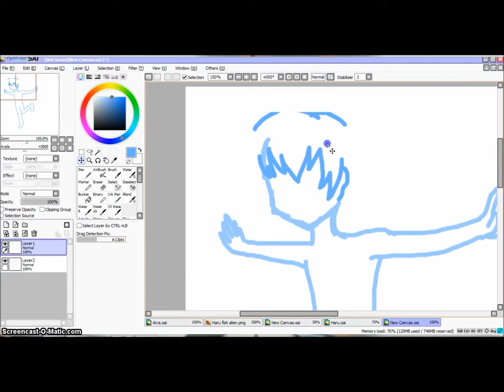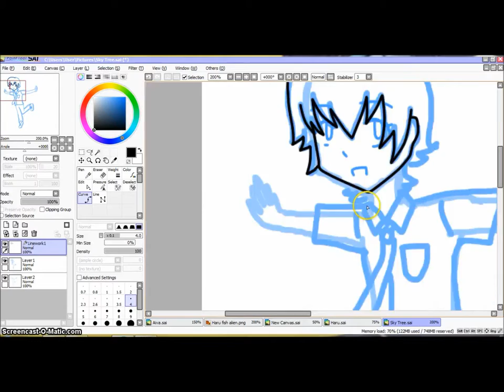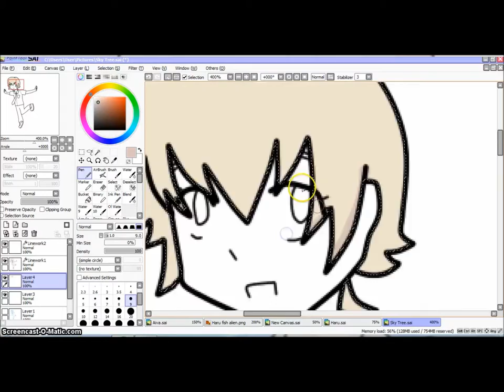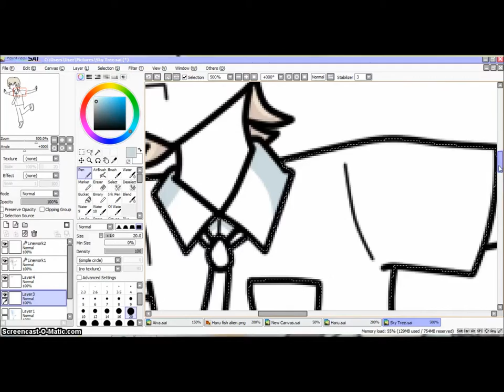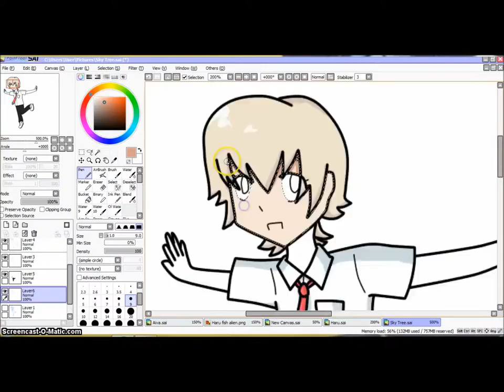Haru Tsuritama Speedpaint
NO TABLET USED HERE GAIZ.
Well, Haru is just so cute I wanna hug him. And ship him with the other characters.

Song - Tsuritama opening

FORGIVE ME FOR THE MUSIC I PUT IN MY WINDOWS MEDIA PLAYER.
oh please fogive me...